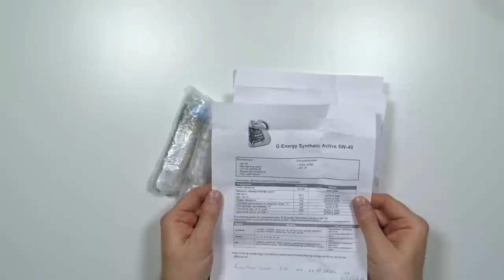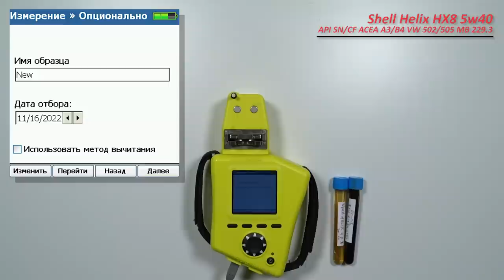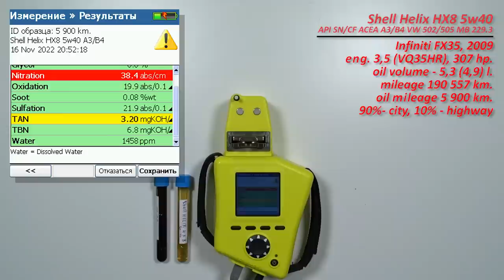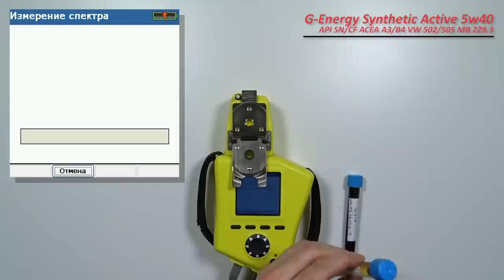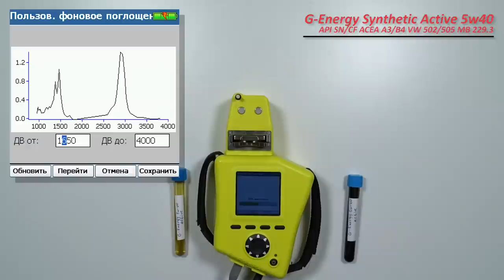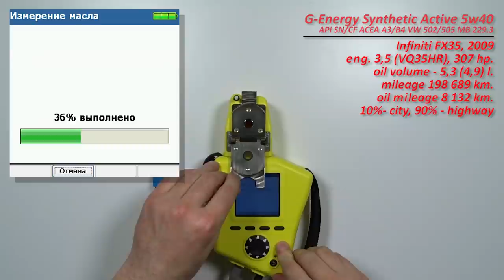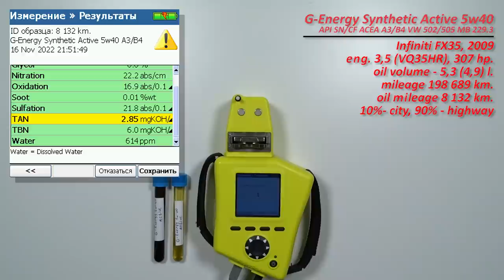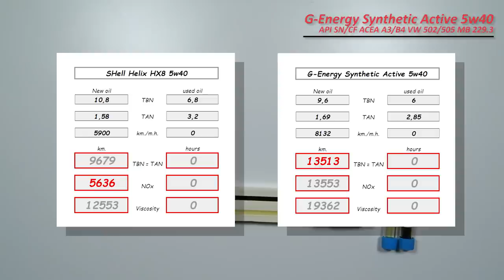Shell Helix HX8 5w40 vs G-Energy Synthetic Active 5w40 (отработка из Infiniti, 5 900 км., 8 132 км)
Сергей из Мурманска, прислал образцы масла Shell Helix HX8 5w40 и G-Energy Synthetic Active 5w40

свежее и 2 отработки из одного автомобиля (с разным пробегом и условиями эксплуатации);

Shell, с пробегом 5 900 км.. (90% времени, езда по городу).
Масло использовались в  автомобиле Infiniti FX35
с двигателем 3,5 V6  (VQ35HR), 307 силы.
сервисный объем масляной системы - 4,9 литра (полный - 5,3 л.)
средняя скорость от 17 до 22 км/ч.
использовалось с осени по весну

без доливок

G-Energy, с пробегом 8 132 км. (90% времени, езда по трассе)).
из этого же автомобиля
с  общим пробегом 198 689 км.
средняя скорость от 60 до 72 км/ч.
без доливок